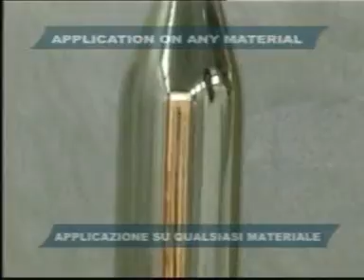fantachrome.it - Chrome everything!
Chrome everything! with New Fantachrome Paints